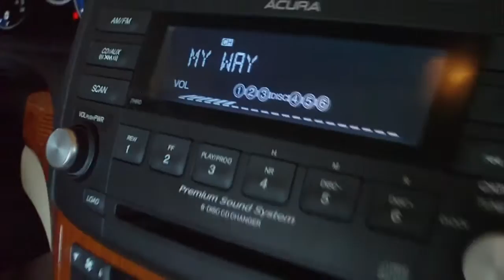Trip To Woodfield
we went to woodfield today...it was fun